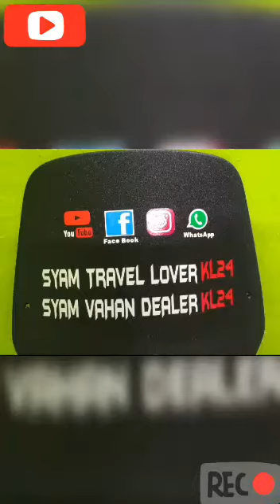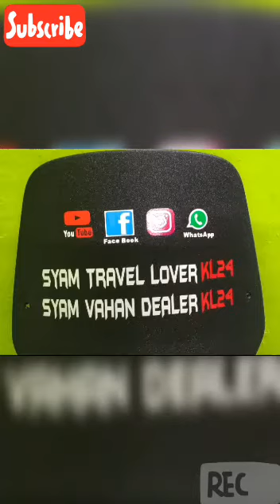good Vi... Subscribe Like